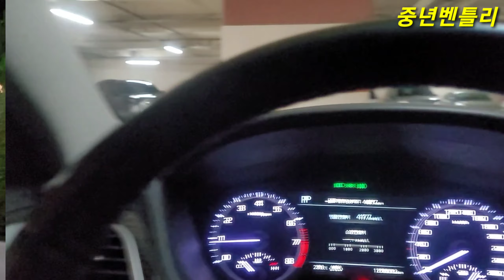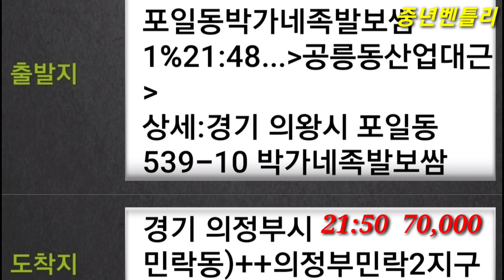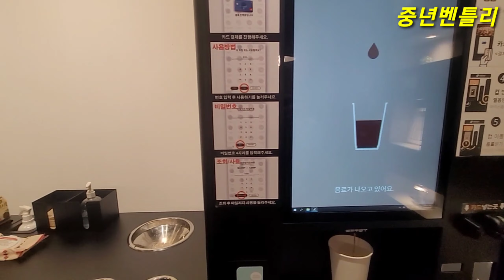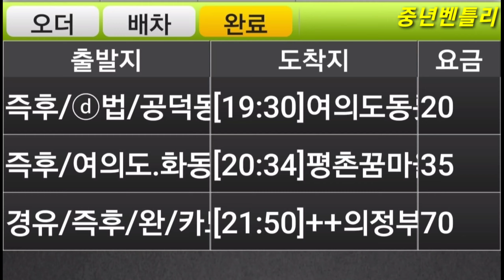공덕동 출발콜/ 도착지가 출발지로 연계된날/ 문발로 복귀 6 Sep2022 대리운전077 대리기사 대리운전브이로그 운행여행기 젠틀리